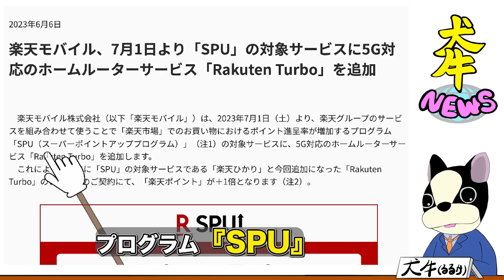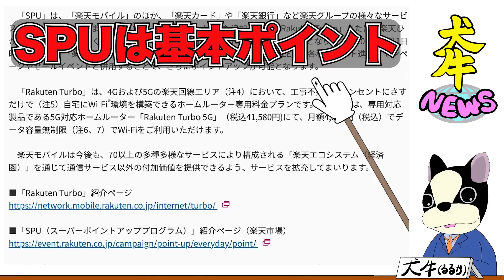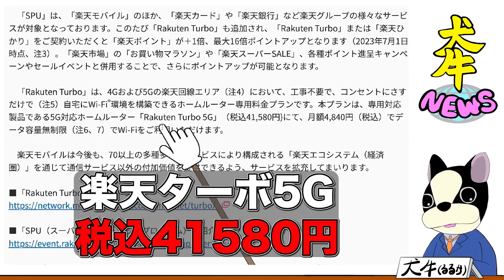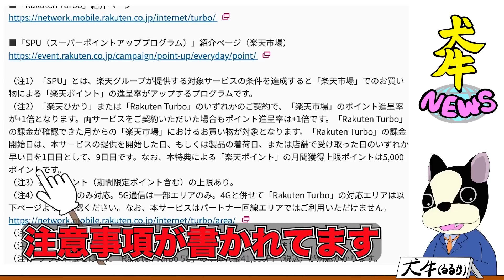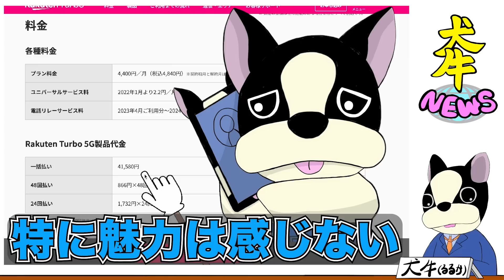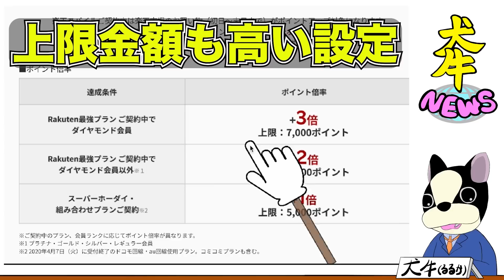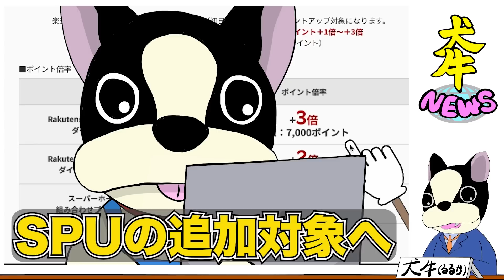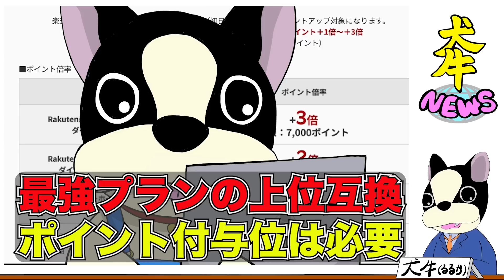【楽天モバイル】空気なアイツが実質無料⁉️それでも魅力は無い/ポイ活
楽天モバイル最強プランの裏で本当にほぼ息してない？楽天ターボ5Gにやっとテコ入れが…。

いつでもほしい物リスト(Amazon)
自律神経失調症に効きそうな物を支援頂ければ嬉しいです（リストにない物も送れます）